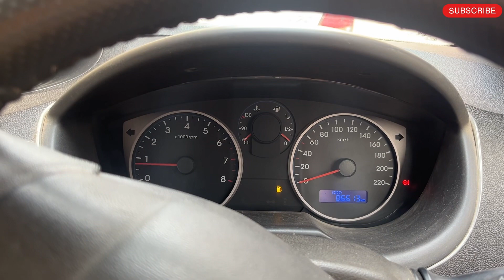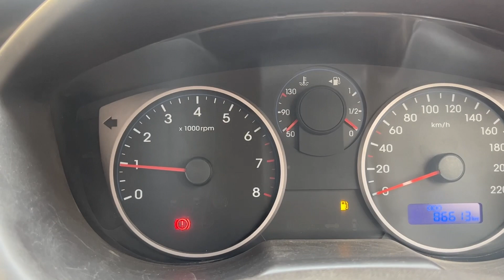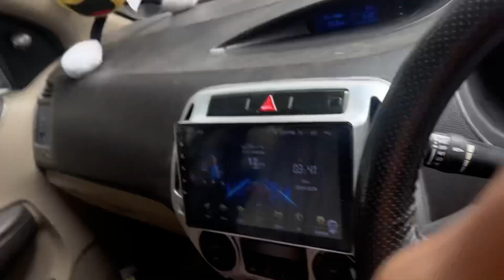i20 Subha Start karne se phle ye zarur kare🥵car vlog SAIFCHOUDHARY01